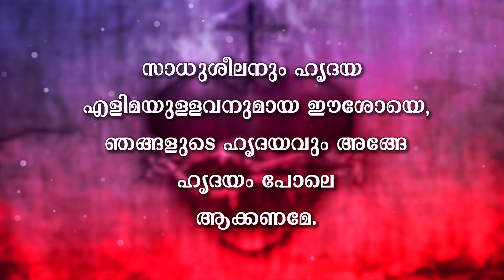ഈശോയുടെ തിരുഹൃദയ വണക്കമാസം | June 25|Thiruhridaya Vanakkamasam |Vanakkamasam Prayer Malayalam Day 25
ഈശോയുടെ തിരുഹൃദയ വണക്കമാസം - June 25
Eucharista Ministries
Thiruhridaya Vanakkamsam
Thiruhrudaya Vanakkamsam
vanakkamasam prayer in malayalam
vanakkamasam prayer malayalam
thiruhridaya novena in malayalam
Thiruhridaya Vanakkamsam June 25
Thiruhrudaya Vanakkamsam June 25
ThiruhridayaVanakkamsam Day 25
ThiruhrudayaVanakkamsam Day 25
vanakkamasam prayer
vanakkamasam june 25
sacred heart novena
vanakkamasam today
vanakkamasa gaanangal
vanakkamasam songs
vanakkamasam prayer june 25
mathavinte novena
eshoyude vanakamasam
sacred heart vanakkamasam
vanakkamasam
vanakamasam
vanakkamasa prayer
thiruhrudaya vanakkamasam today
thiruhridaya vanakkamasam today
vanakkamasa prayer in malayalam
junemasa vanakkam
thiruhridaya vanakkamasa gaanangal
thiruhridaya vanakkamasam songs